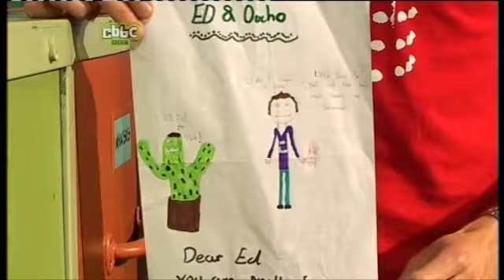2009-03-06: Ed & Oucho - Professor Oucho (pt.2)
Oucho takes his professorship to the extreme.  Also featured,  Carl Trouser's 'Celebrity Suitcases of Destiny' with (an unseen) Nev the Bear... And 'Cake Me Up!'